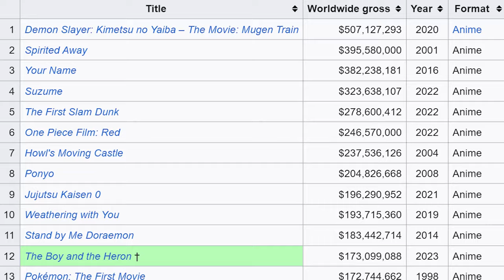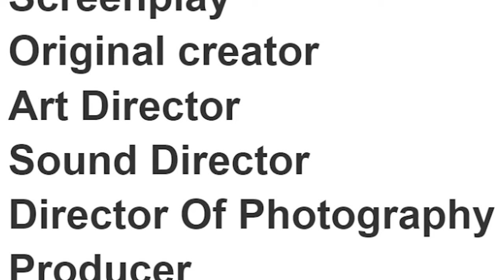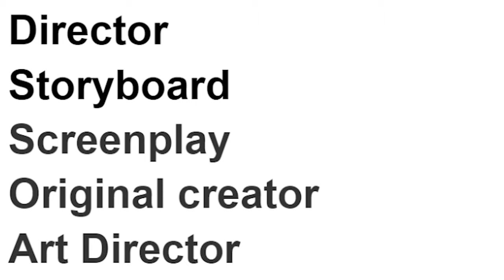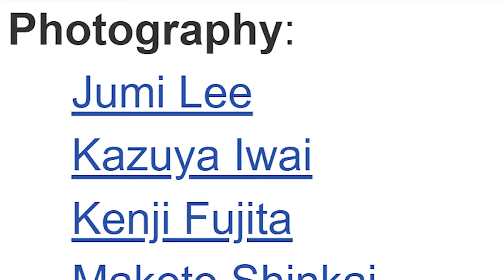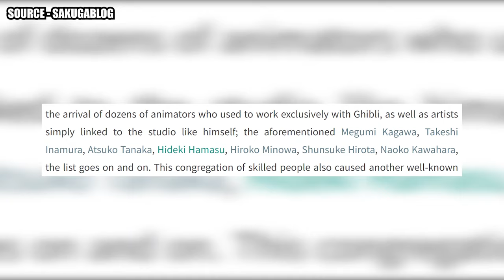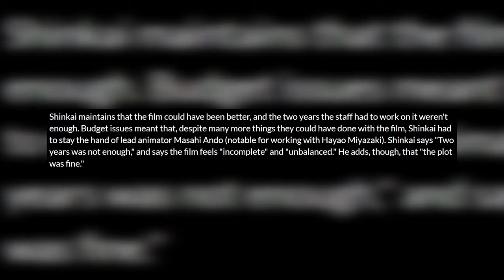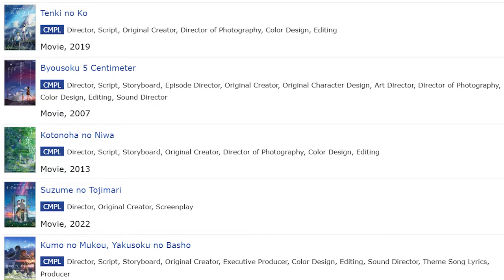The Story Behind Makoto Shinkai Movies And Their Stunning Visuals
Goated...